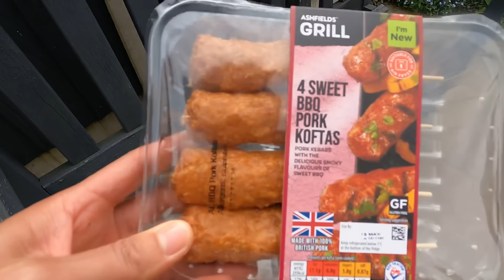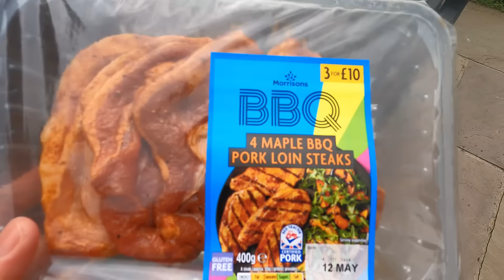ครั้งแรกของปีที่รอคอย ปิ้งย่างทานอาหารหลังบ้านชมสวนไป คุณย่ากับหลานกินข้าวเหนียวจะหมดแล้ว